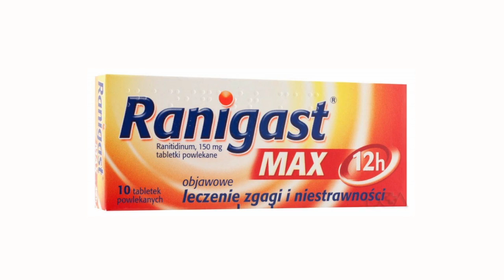Ciekawe czy ktoś z Was poznał mój głos słuchając to i owo :)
Kilka przykładowych produkcji w których wykorzystany jest mój głos.
Pierwsza jest/była emitowana przed i po skokach narciarskich w sezonie 2014 na TVP1,

Aha ... to wszystko zostało nagrane w moim studio, które również dzięki Wam stało się jeszcze lepsze!

Pozdrawiam!